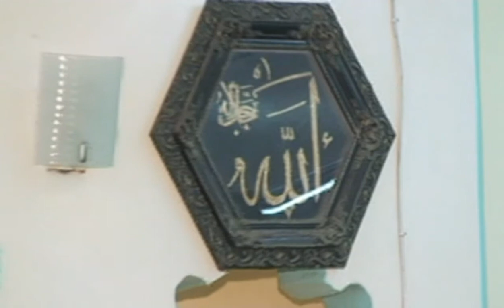(6) Sayyid MUHDHAR KHITAMI=DARSA YA TAFSIIR YA RAMADHANI=9RAM1442H=22/4/2021 Masjid MAHURU Mombasa